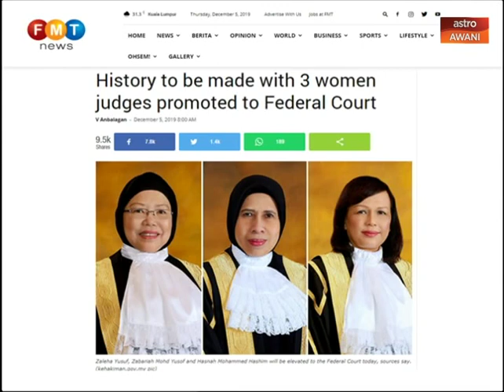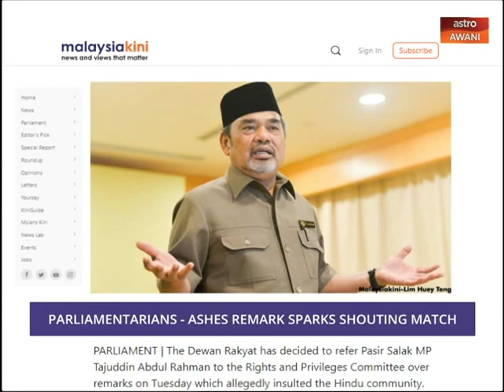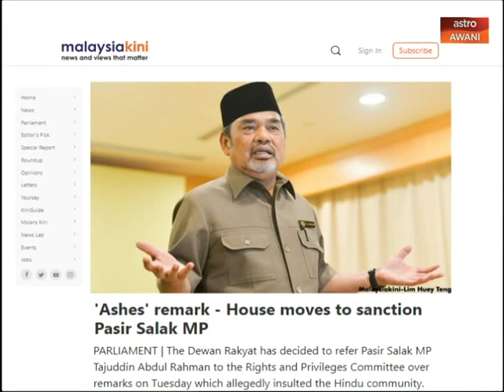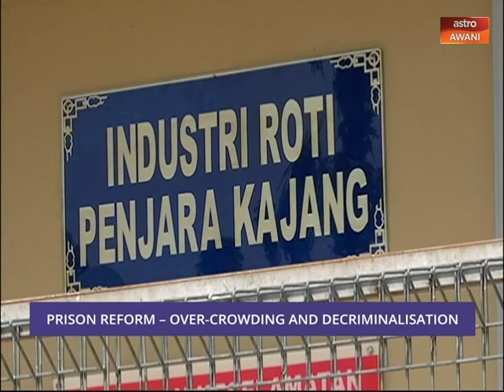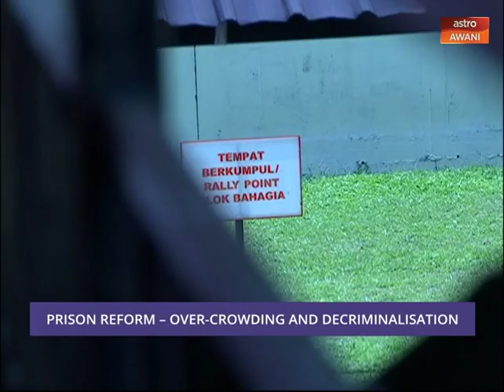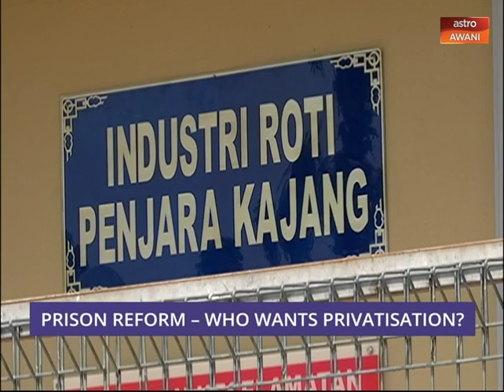Consider This (Episode 90)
There are multiple sides to the stories and issues of the day. Melisa and Sharaad speak to various experts and stakeholders to understand their perspectives - so you can consider all sides of the news.